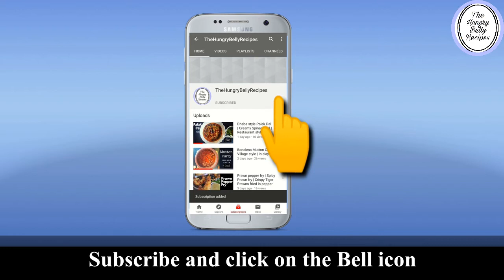Drumstick Mixed veg Subji | Mixed Veg Sabzi | Sabzi for Rice